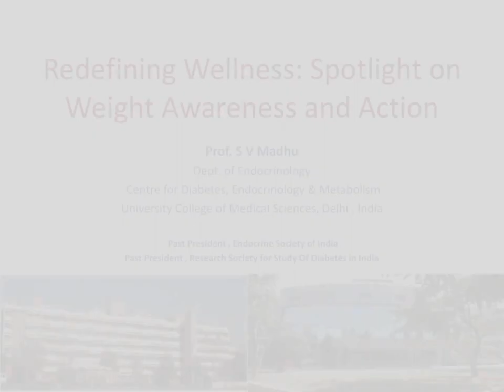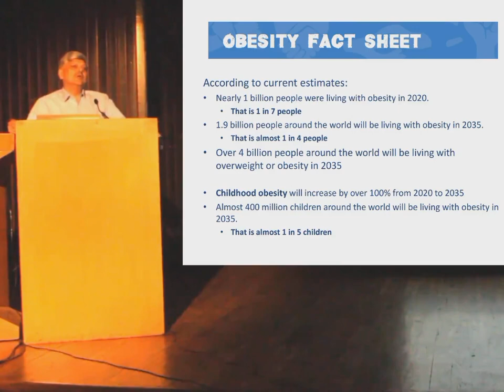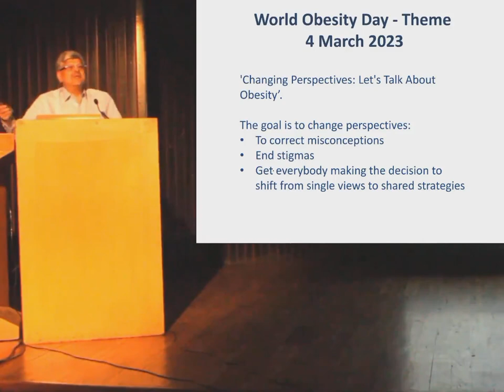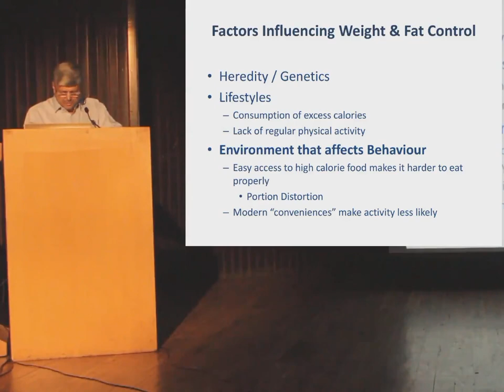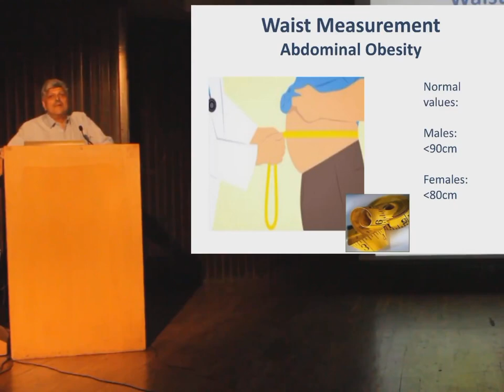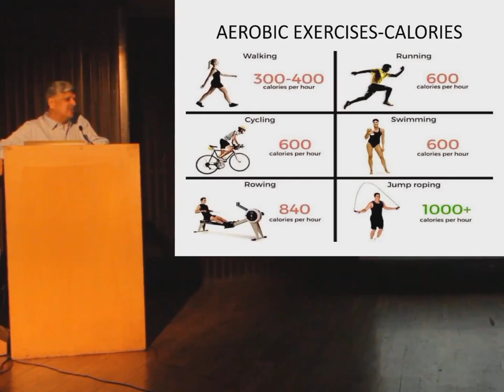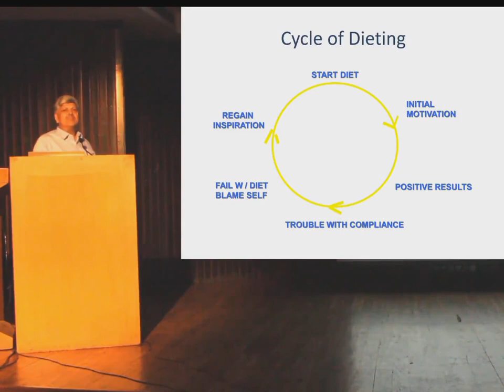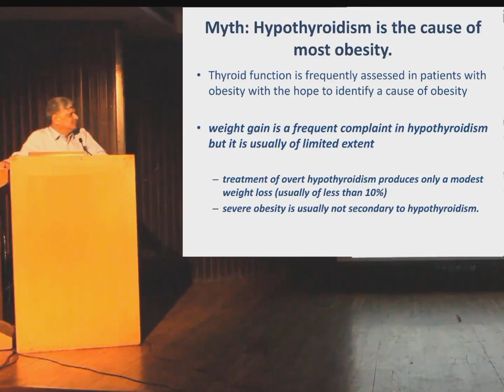DIALOGUES IN HEALTH AND WELLNESS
Programme Type Talks
Venue Multipurpose Hall, Kamaladevi Complex, IIC
Conceptualised by Dr. Ashwani Kumar

From 10:00 to 13:00
Workshop on assessment of weight related parameters and health risk

Know your weight and waist to learn whether you have a health risk. Interact with a team of counsellors and professional nutritionists to understand what you can do to reduce your risk and stay healthy. The small groups and one-to-one interactions/demonstrations will provide a unique opportunity to empower yourself with practical tips to deal with the nitty-gritty of
managing your weight.

Open to IIC members and staff members of IIC

At 16:00
Redefining Wellness: Spotlight on Weight Awareness and Action

Speaker: Dr. S.V. Madhu, MD (Med); DM (Endocrinology); FAMS; FRSSDI; FICP, Director Professor, Department. of Endocrinology, Centre for Diabetes, Endocrinology & Metabolism University College of Medical Sciences and GTB Hospital

Chair: Dr. Ashwani Kumar

The talk will focus on weight related health risks, and will unmask some of the myths related to weight gain. The talk will also guide individuals on tackling obesity through actionable steps. It will emphasize the “do’s” and “don’ts” in a weight management regime. By making these positive changes, individuals can take charge of their health and contribute to
the fight against obesity.